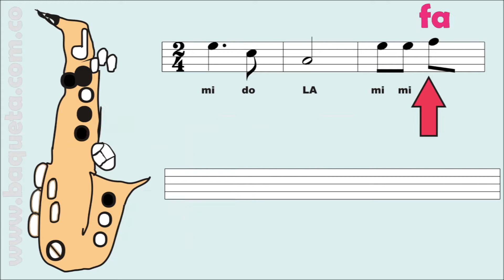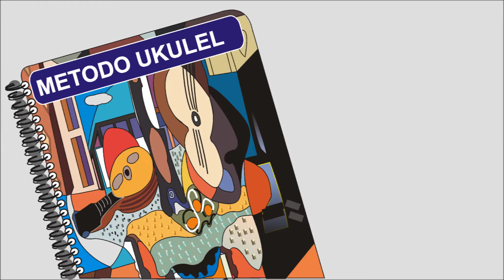NAVIDAD GOZOS AL NIÑO VEN VEN VEN COMO TOCAR EN EL SAXOFÓN